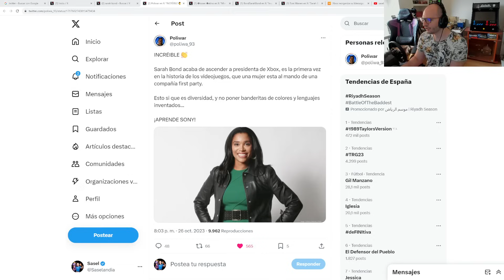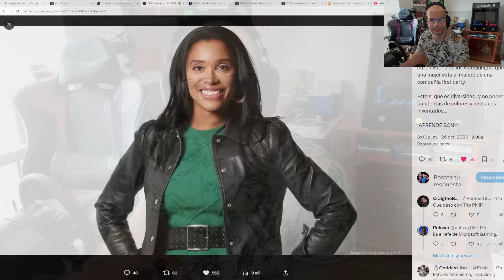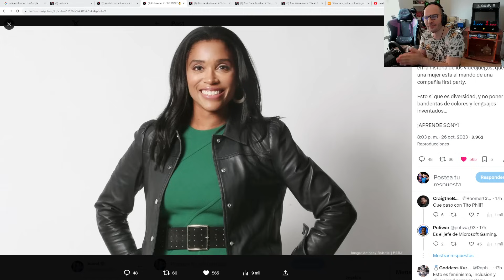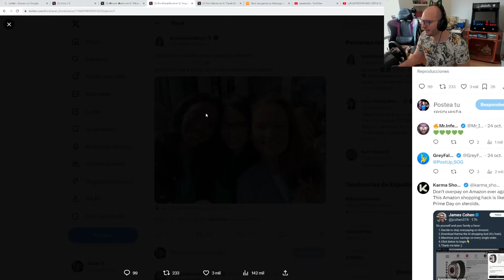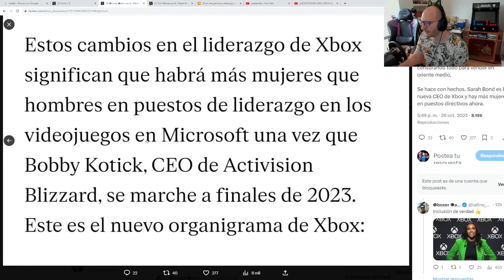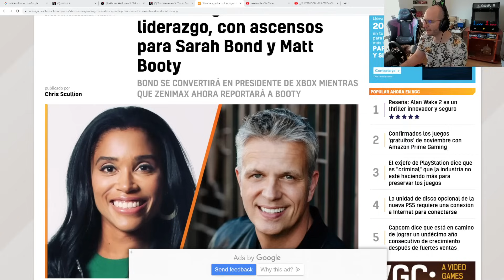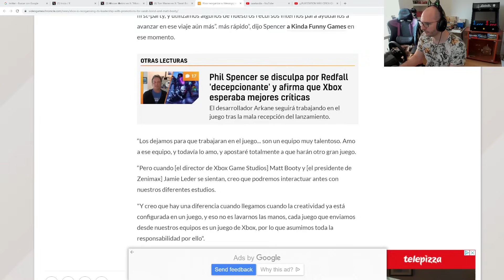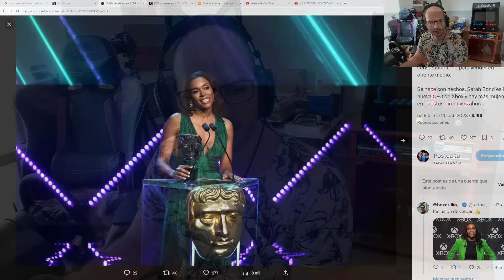SARAH BOND NUEVA PRESIDENTA DE XBOX, PHIL SPENCER JEFE DE MICROSOFT GAMING | LECCIÓN A SONY